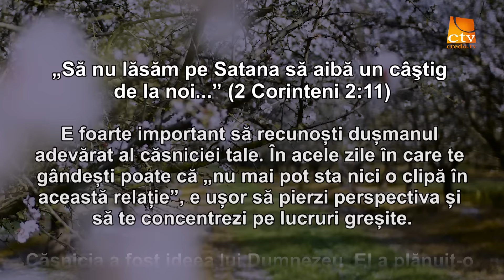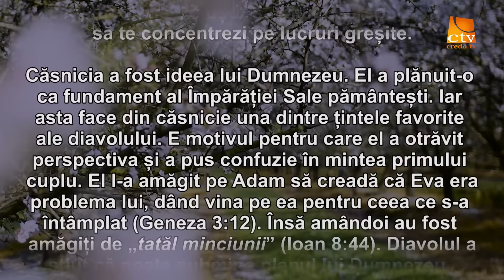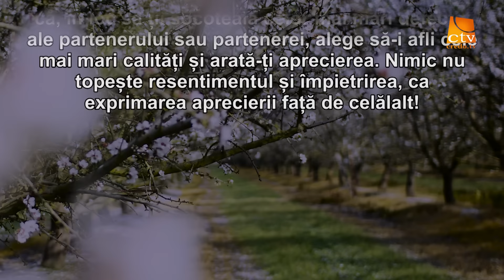Cuvantul Lui Dumnezeu pentru Astazi - 21.04.2016